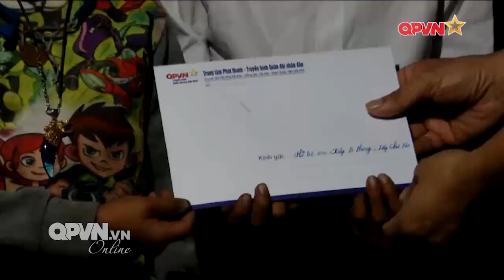Lan tỏa yêu thương với chương trình “Cơm nóng cho em”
Hội phụ nữ Trung tâm Phát thanh - Truyền hình Quân đội phối hợp với Đoàn Kinh tế - Quốc phòng 356, Quân khu 2 sáng 29/9 đã tổ chức trao tặng quà và tiền hỗ trợ các cháu học sinh Trường Mầm non xã Pa Vây Sử, huyện Phong Thổ, tỉnh Lai Châu.